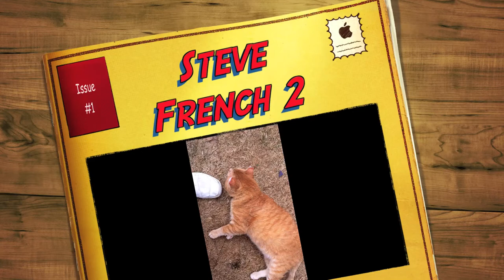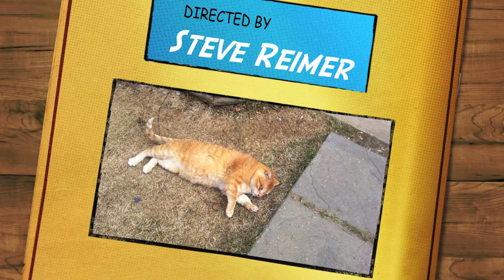Steve French 3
Steve French 2